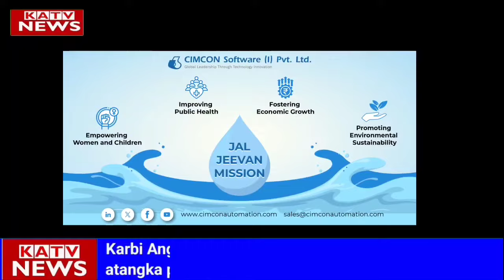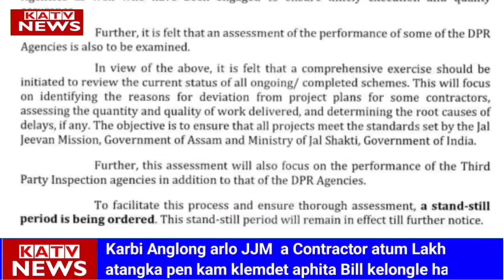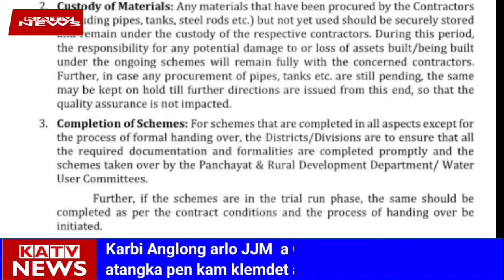06vSept. 2024 Morning News